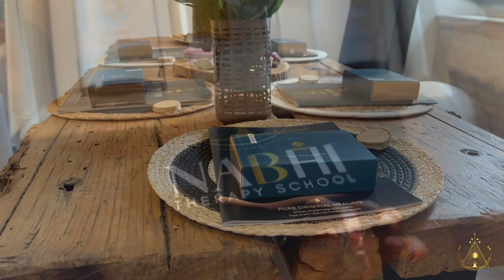Nabhi Therapy School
« Nabhi » est un terme qui provient du sanskrit et qui signifie « nombril » en français. Il est utilisé dans la philosophie indienne et dans certaines pratiques spirituelles pour désigner le centre énergétique situé au niveau du nombril.

Selon la philosophie indienne, le nabhi est considéré comme un point important dans le corps humain, où l’énergie vitale (prana) est concentrée.

Le massage offre de nombreux bienfaits pour le corps et l’esprit.

Il est associé au troisième chakra, appelé Manipura, qui est considéré comme le centre du pouvoir personnel, de la volonté et de la confiance en soi.